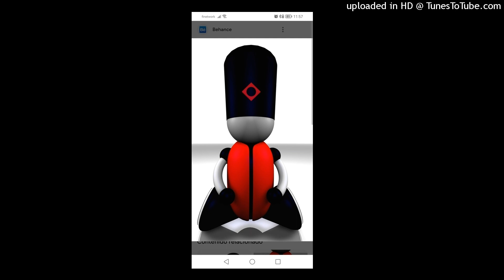Avancada - Go (Mother F... Extended Mix). 2004